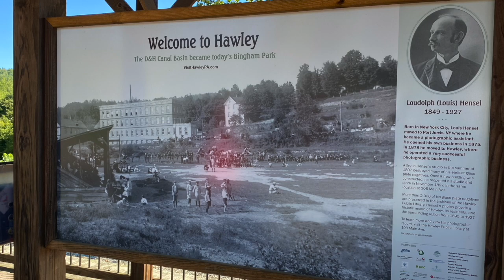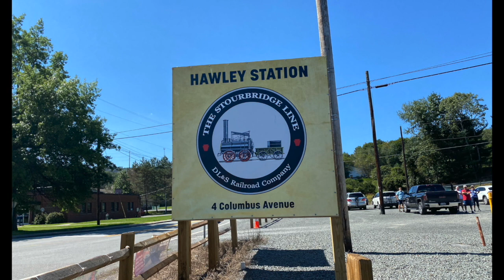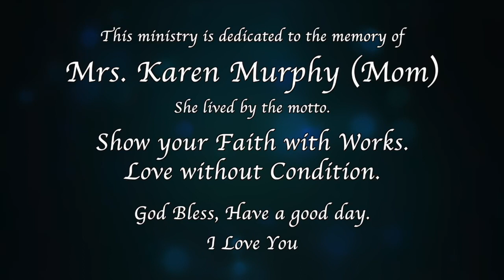Life is like a Mountain Railway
Hymn: Life is like a mountain railway. Performed by Jay Tucker Travis & Bob Parr. You will roll up grades of trial.You will cross the bridge of strife. See that Christ is your Conductor,On this lightning train of life. Always mindful of obstruction. Do your duty, never fail. Keep your hand upon the throttle. And your eyes upon the rail.

This Hymn was written by M.E. Abbey and Charles D, Tillman back in 1890.

The rail-bike footage taken at Soarin’ Eagle Rail Tours in Hawley, PA all recording and video production done at Tuck's Place studio in Factoryville PA.

This is a gift and a hobby I hope you enjoy and I hope this song spreads the message of hope we have in Jesus Christ.

God Bless have a good Day.